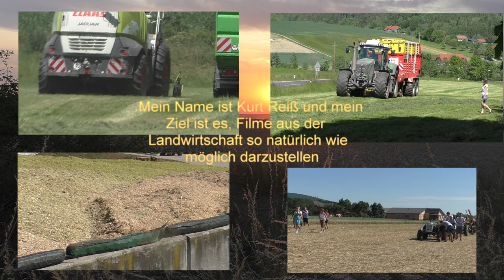Mais Ernte 2022 Dreschen von Körnermais mit New Holland CX 880 8 Reihigen Geringhoff Maispflücker Ma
Ohne unsere Landwirte und Lohnunternehmer geht vielleicht das Licht und Heizung im Winter aus Maishäckseln mit Jaguar 970 & Orbis 750 und Case IHC und Brantner Abschieber mit den Jungs von Biogas Hannes Hauptmann Bad Blumau In